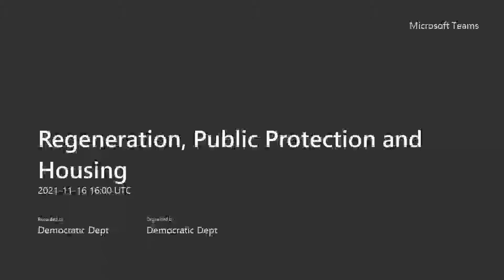Regeneration and Public Protection Scrutiny Committee 16th November 2021 - Microsoft Teams